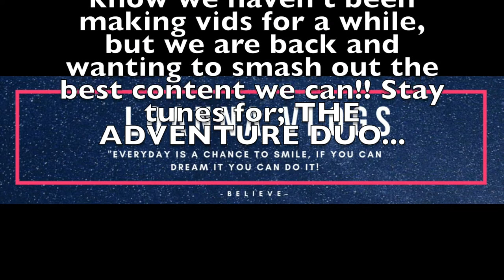Fishing | CATCH AND RELEASE | Ep1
In this episode of CATCH AND RELEASE, Hanna and myself both caught fish. We where fishing with a standard rod with a waggler float and caught 2 amazing little beauties!